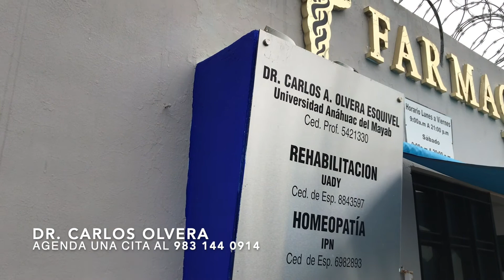Dr.Carlos Olvera Médicina de Rehabilitación MUV Deporte & Moviento Chetumal Alíviate hoy del Dolor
Agenda una cita al 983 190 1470